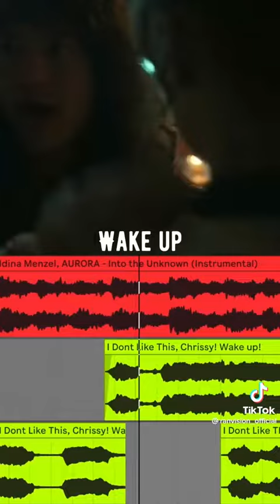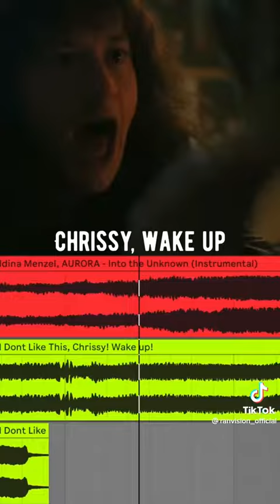Into The Unknown x Chrissy wake up remix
By @ranvision_official on TikTok

All music comes from Frozen 2 or season 5 of Stranger Things.